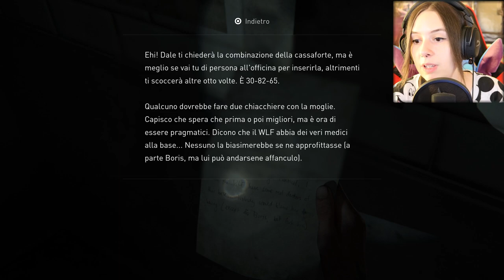STO PER SCLERARE | THE LAST OF US PARTE II #11